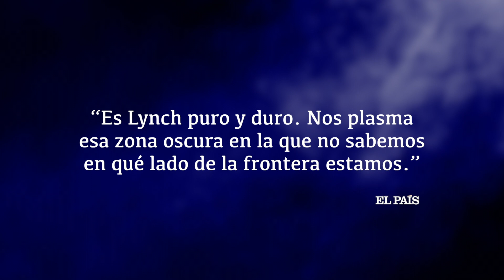AUSENCIAS - La crítica diu...